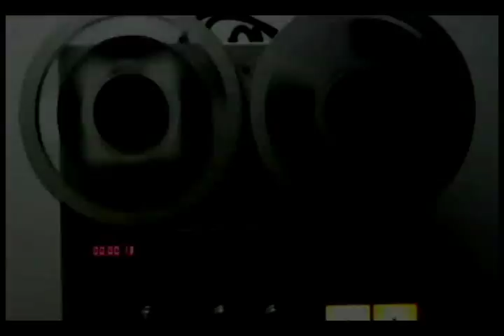Calibre Selvagem Juliano Demétrio apresenta Ponto de Vista 4/4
Música Livre 201 exibido dia 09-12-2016

No primeiro bloco Juliano Demétrio lança duas novas músicas que farão parte de seu próximo trabalho, Luz e Anjo Protetor. O Música Livre segue mostrando Juliano apresentando o programa Ponto de Vista, em uma série de programas onde vários apresentadores da Unisul Tv, se dirigem até Laguna onde é gravado o Ponto de Vista, e participam, Juliano encarou o desafio, e entrevistou a banda Calibre Selvagem.

Unisul TV - TV Cultura
Tubarão - SC
Canais 04, 26 (Laguna), Tv Cabo 22

ARTV Canais:
Araranguá - Canal 5
Braço do Norte - Canal 12
Meleiro - Canal 39
Turvo - Canal 54
Sombrio - Canal 32

Exibições:
quinta feira 12:00 horas (Inédito)
terça feira 18:00 horas (Reprise)

Dê aquela curtida, compartilhe e fique por dentro das novidades